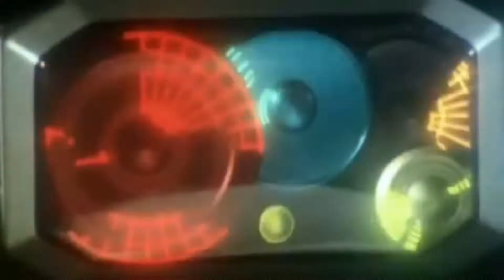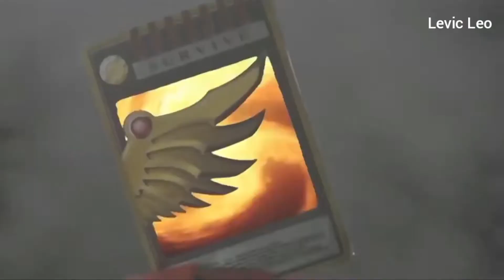GAMEPLAY SEMUA BC YANG SAYA PUNYA PART1 (stronger - knight)